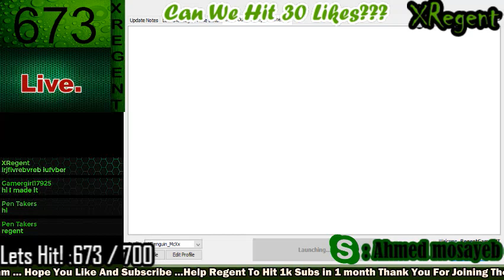Road To 700 Subscribers #3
Thanks For Joining The Stream
ASK ME ANYTHING U LIKE!